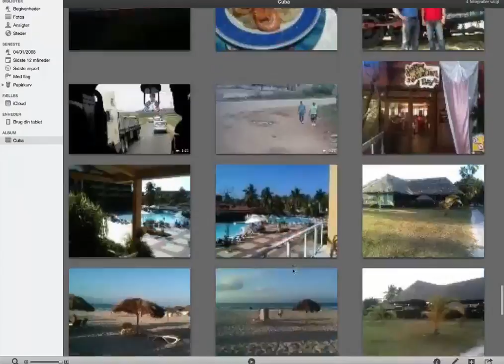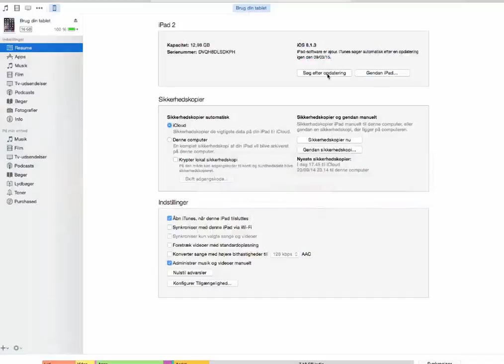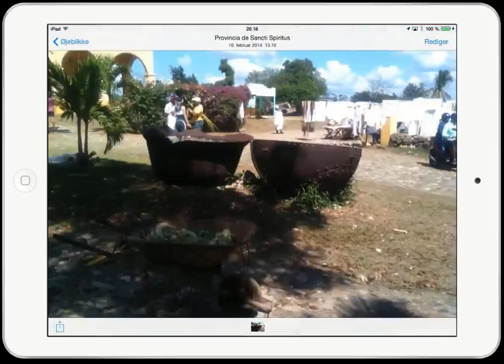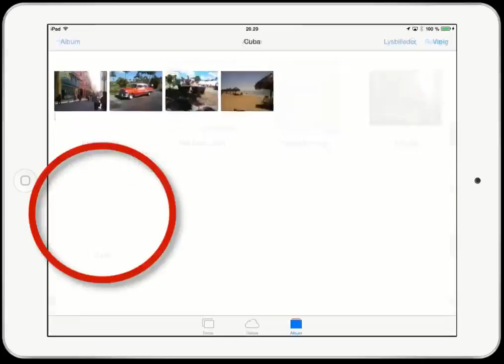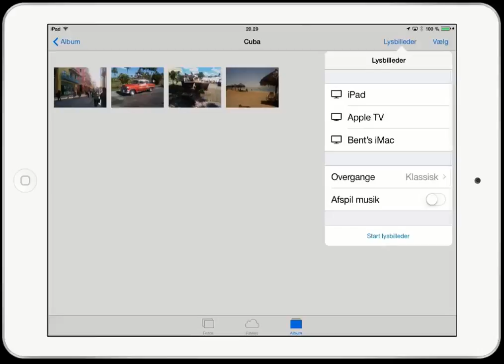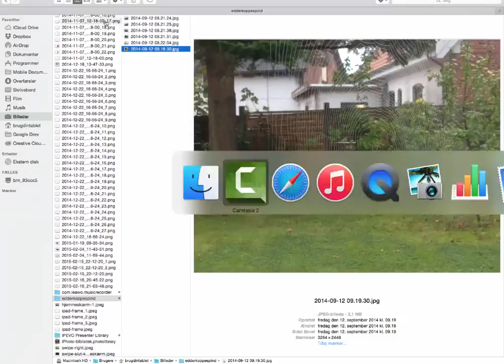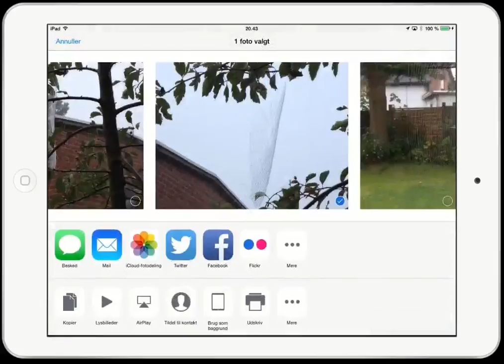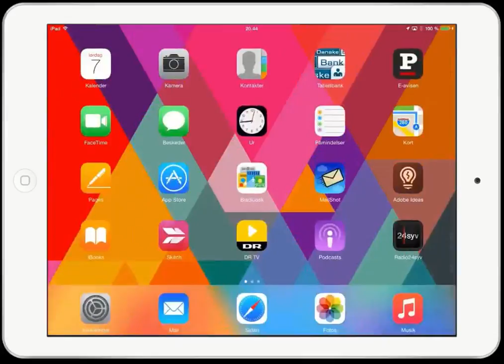iPad Kursus: Lektion 16 - Sådan får du billeder fra din Mac til din iPad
Se Brug din Tablets videokurser gratis. Her er lektion 16 - Læg nogle billeder fra din Mac over på din iPad.

Abbonner på vores YouTube kanal så du kan følge med i lektionerne. Køb dem samlet på DVD på